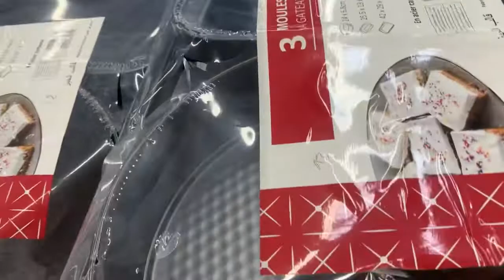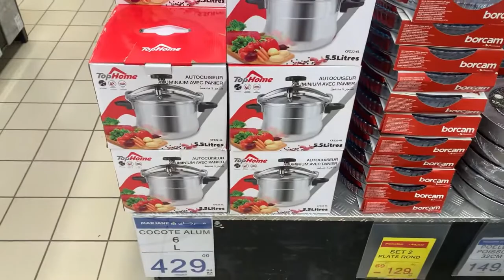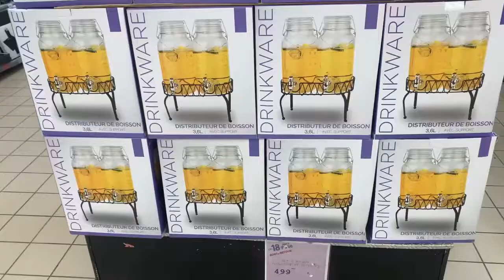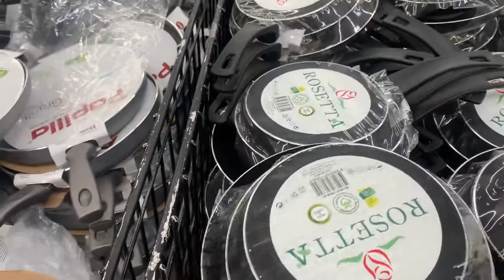تخفيضات عند مرجان لشهر رمضان المبارك 2022